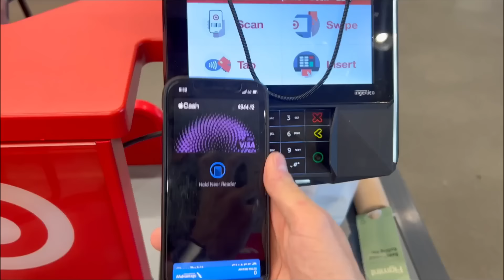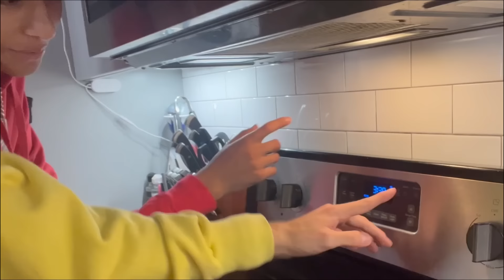DEAF. BLIND. MUTE CHALLENGE (blew up the kitchen)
We baked a pizza BLIND DEAF and MUTE. We blew up my kitchen LITERALLY, watch at your own risk! Ft. Prymrr and Kane Bailey! DON'T TRY THIS!

HI ILY